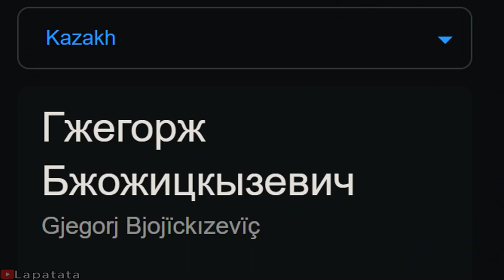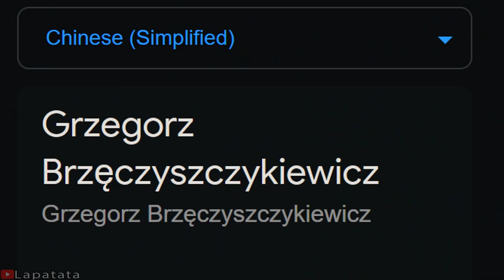Grzegorz Brzęczyszczykiewicz in different languages meme (Part 2)